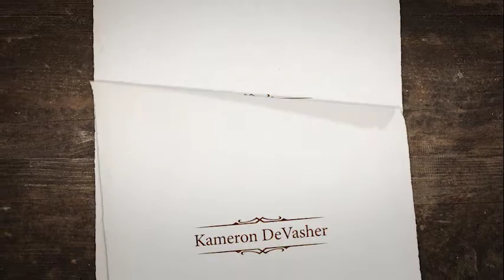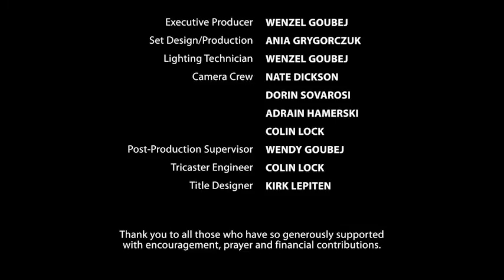1450 - The Woman at the Well - Kameron DeVasher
It only takes one person’s passion for Christ to move whole nations. Jesus’ disciples couldn’t have been more effective than one woman at the well. Can we also be moved for Christ in the same way? Let us go to the Bible with Pastor Kameron DeVasher to discover the significance of the Samaritan woman.